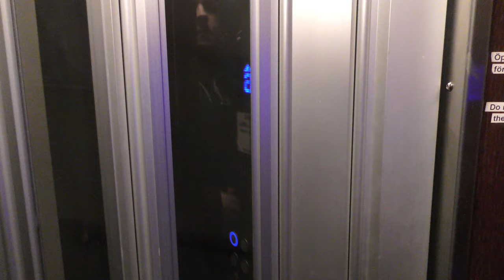1939 AEG (MB: ITK 2014) Traction elevator @ Slipgatan 11, Stockholm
ELEVATOR INFORMATION!

Manufacturer: AEG
Installation year: 1939
Current modernizer: I.T.K. AB
Latest modernization year: 2014
Serial Number:
Capacity: 250Kg - 3 Persons
Floors:

Location: Slipgatan 11, 117 39 Stockholm (Södermalm) SWEDEN!